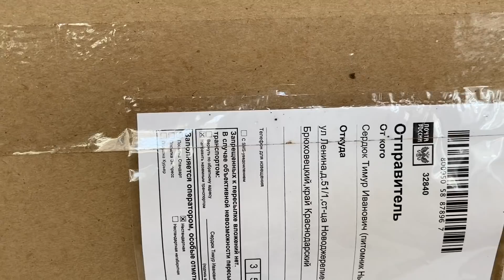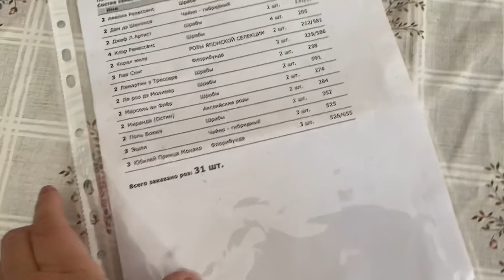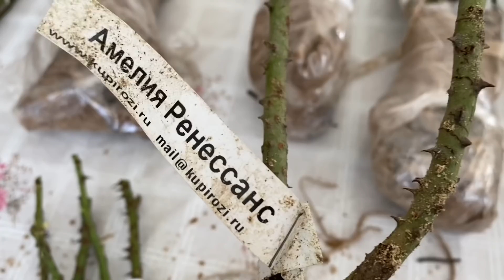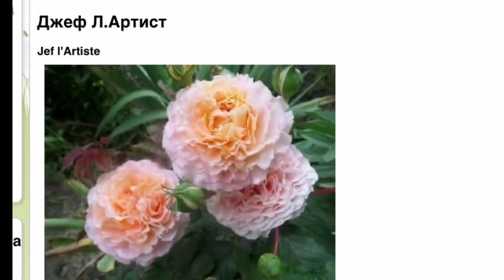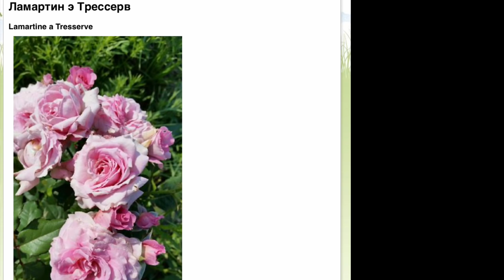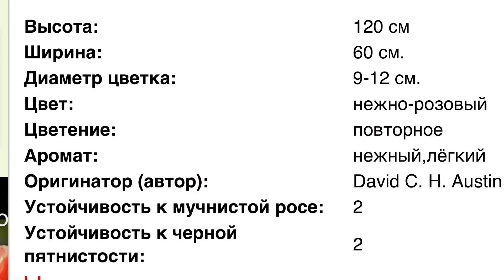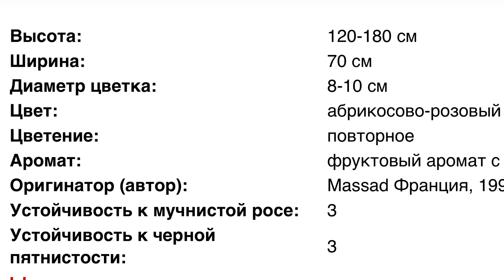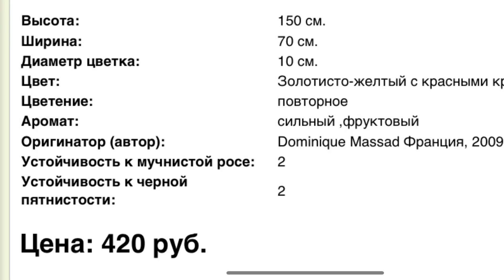Розы.🌹🌹🌹Посылка из питомника роз Нью Джерси. Какая же я паникёрша.....🌹🌹🌹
Дорогие друзья.  Вчера получила посылку из питомника Нью Джерси. Первое впечатление - небольшая паника. При распаковке стало понятно, что паника была напрасной. А я уже предъявила претензии питомнику.  Как оказалось по факту у саженцев очень мощные корни. Верхняя часть у роз немного слабовата. Но в целом саженцы здоровые и весьма приличные. Судите сами.